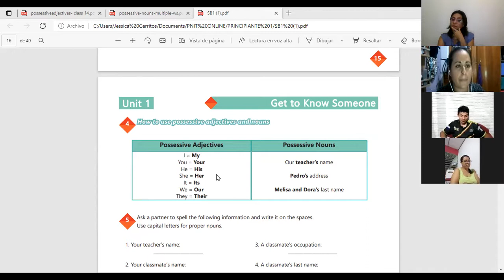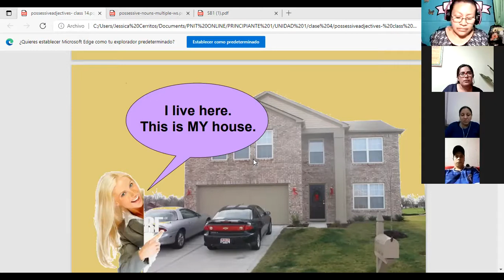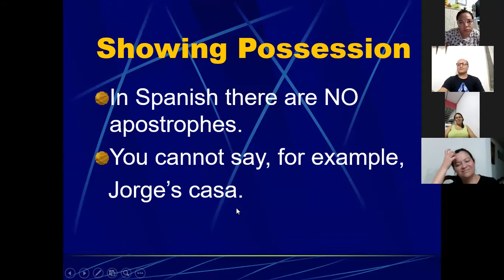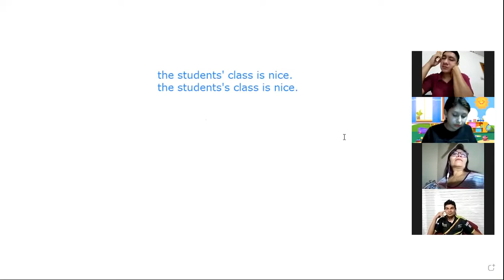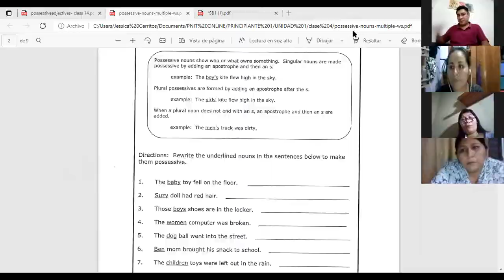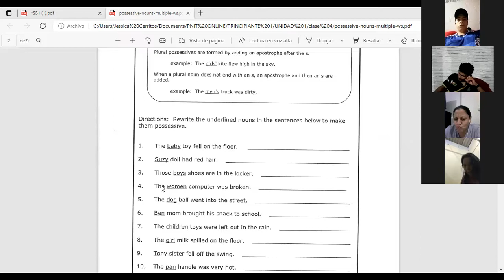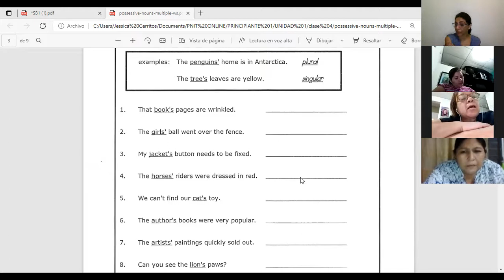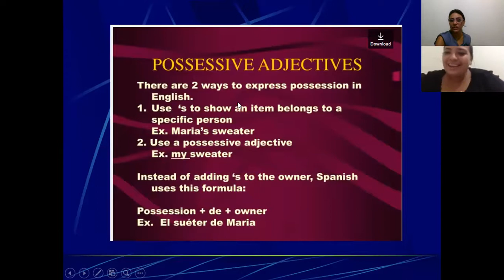Ingles Corporativo-Videoconferencia #4 Possessive adjectives and nouns